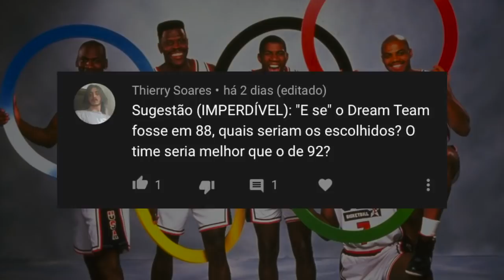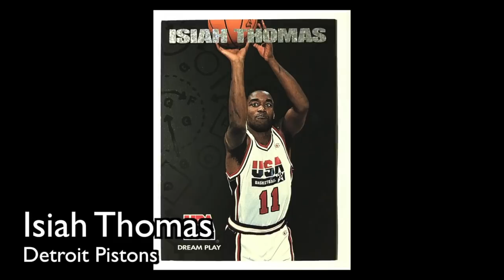E se o DREAM TEAM tivesse sido montado 4 anos antes?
Os jogadores profissionais da NBA foram permitidos nos Jogos Olímpicos de 1992 pela primeira vez, quando foi formado o famoso Dream Team.  Mas e se essa permissão fosse concedida 4 anos antes, nas Olimpíadas de 1988, quem seriam os 12 jogadores convocados?

➡️ Twitch (jogos clássicos ao vivo): user boomshakalive